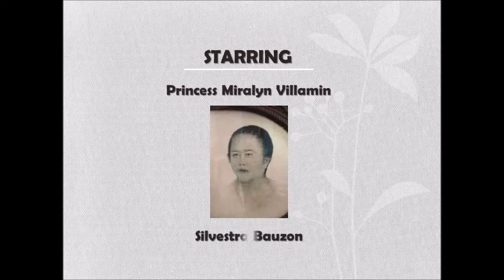Dr. Jose Rizal & Leonor Rivera Love Story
"This music video of Jose Rizal and Leonor Rivera love story was filmed as project for Life and Works of Dr. Jose Rizal."

Leonor captivated the heart of Rizal in ways that remain immortalized through time. Leonor was Rizal’s muse. She moved the depths of his soul with her piano playing, singing and sweet ways. The attraction went deeper. Rizal knew Leonor was a well-read woman of great intelligence.

Leonor Rivera was born in 1867. They met at her father Antonio Rivera’s boarding house in Sampaloc, Manila, where Rizal stayed while a student at the University of Santo Tomas. Leonor was studying at La Concordia and one of Rizal’s sisters was her classmate.

When Rizal left for Europe, their courtship could not withstand the distance and family pressure. Her mother, Silvestra, intercepted love letters between the two. Rizal thought Leonor had forgotten him. Leonor was heartbroken that Jose had a change of heart.

Leonor chose instead to marry Charles Kipping, an Englishman. On the eve of her wedding, she found out about the love letters from Rizal intercepted by her mother.

A frustrated and hurt Leonor tore up the letters and burned them. But the memory of Rizal lingered in the ashes she chose to keep inside a hand-carved wooden box marked with the initials “J and L.”

Leonor sewed some torn letters into her wedding dress’ hemline. It was the dress she wore to marry Charles. Her mother described the wedding gown as “a lovely Filipina dress, with a white embroidered camisa of jusi, a pretty panuelo, a long skirt in light ash blue, with scalloped embroidery in front and a long ornate train of the same hue in the back.”

Maria Cristine Zaldua

Assistant Director

Princess Miralyn Villamin

Filmed by

Noah David Decena

Other Staffs

Lawrence Sales

Micol Mariano

Jaymart Leonor

Song used

When I Met You by Juris
Dito nalang by Kyla

Performed by

Danielle Del Rosario Suba as Jose Rizal

Maria Cristine Zaldua as Leonor Rivera

Princess Miralyn Villamin as Silvestra Bauzon

Justine Chan as Antonio Rivera

Arnel Bautista as Charles Henry Kipping

Bean Roy Paraiso as Messenger

Professor of the project: Ms. Thelma Villaflores
School: STI COLLEGE of MEYCAUAYAN